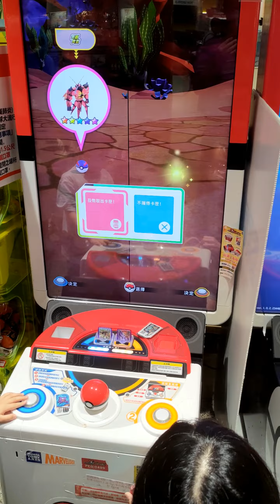寶可夢加傲樂傳說 不期不待中抓到的5星 最令人開心!! Pokémon Ga-Olé【阿天】